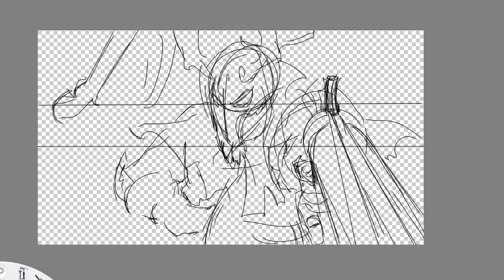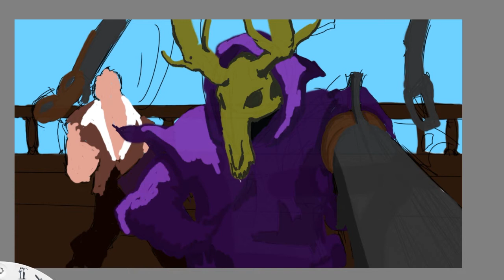Il powerplay involontario RPG stories |ITA| #8